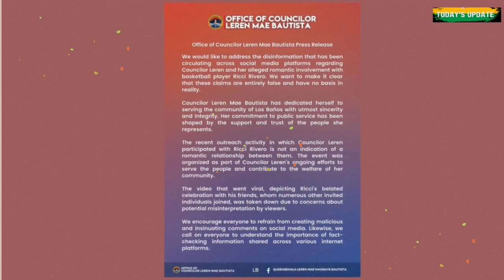Ricci Rivero at Leren Mae Bautista namataan na magkasama sa mall at sa isang park sa Laguna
Kasalukuyang nakakakuha ng atensyon online ang basketball player at ang konsehala na si Leren Mae bautista matapos mamataan silang magkasama  sa mall at sa isang park sa Laguna.